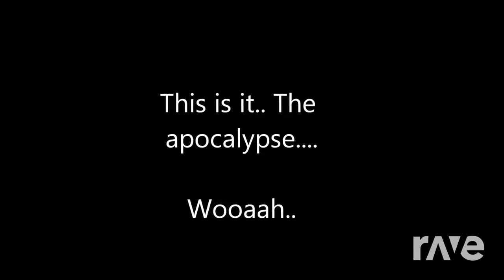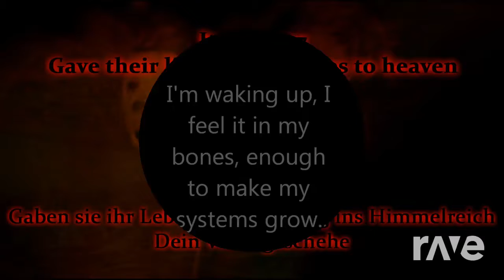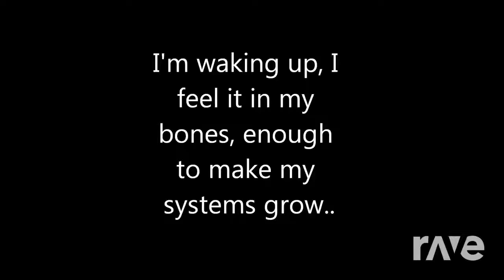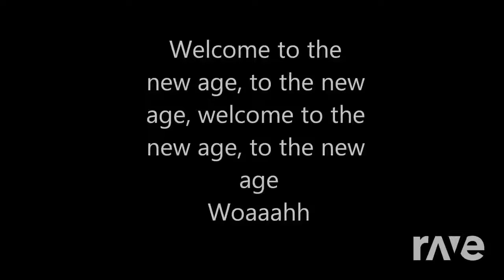The Last Dragons - Radioactive & Sabaton | RaveDj